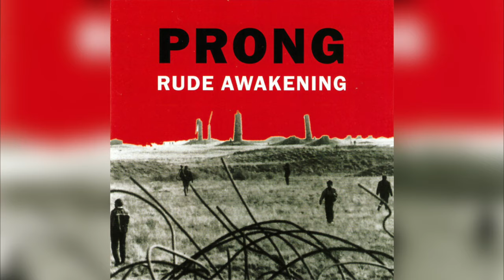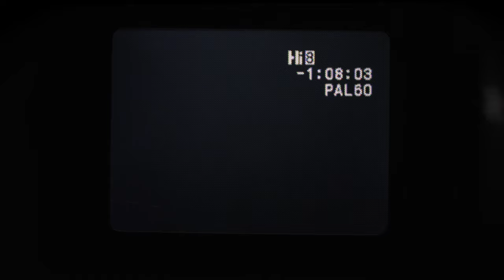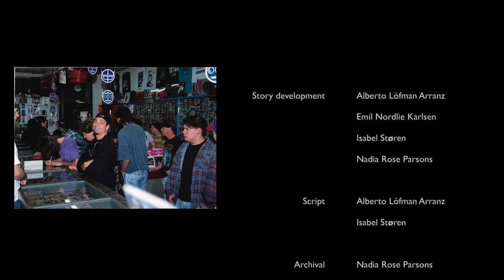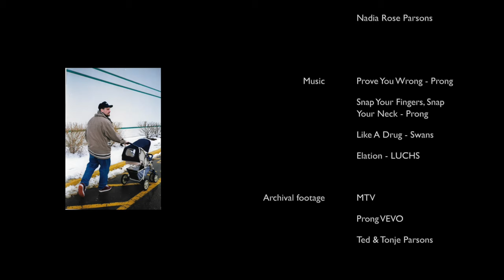Ted Parsons: The Beats Of Life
Ted Parsons is a drummer who played in famous rock/metal bands such as Prong and Swans in the 80's, 90's, and 00's. In this short documentary, Ted talks us through his career, building a family, and challenges along the way.

This film was produced during the second year of my media bachelor at OsloMet. It was our final exam production for the documentary course of autumn 2023, produced throughout the month of November. I co-wrote the script, as well as being responsible for the sound equipment on interviews. The group then had equal influence in the editing phase, where we spent most of the time on this project.

Production team:
Alberto Löfman Arranz
Emil Nordlie Karlsen
Isabel Støren
Nadia Rose Parsons

Produced by OsloMet - Storbyuniversitetet